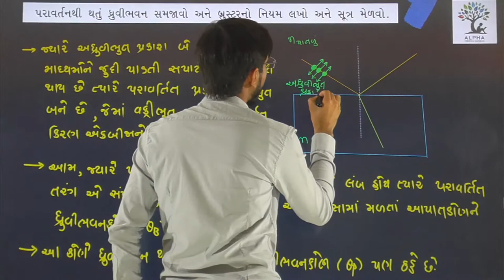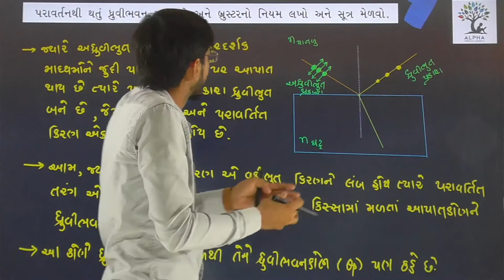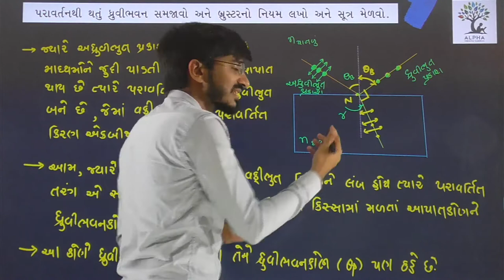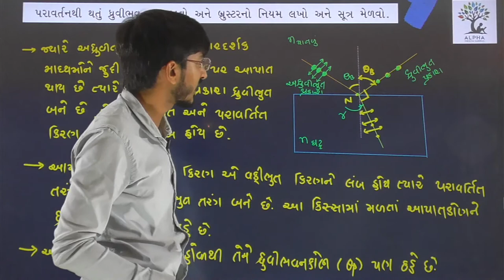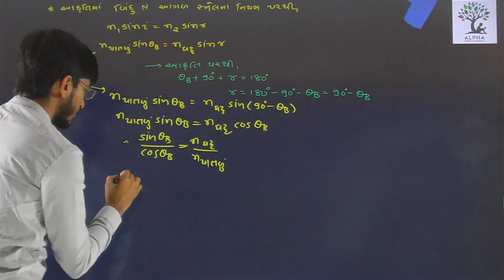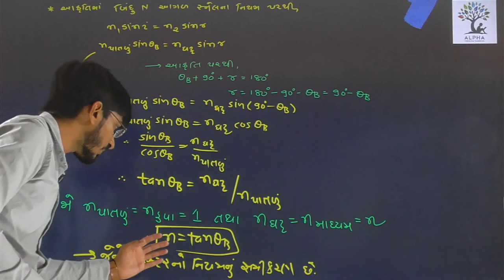Paper 2 | Section B | Que 15 | Physics | Std. 12 | Alpha Vidhya Sankul | in Gujarati by R K Sir